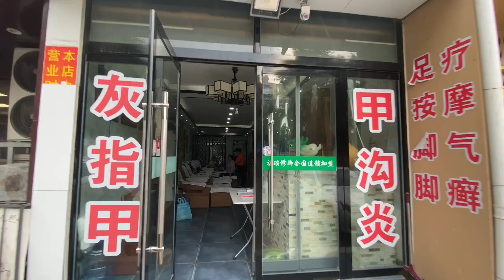Vlog | A Day In China 🇨🇳 (My Life)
One of my regular hangouts with some cool friends 😊